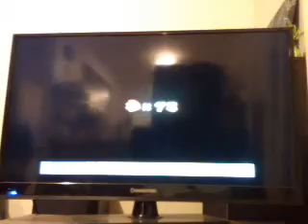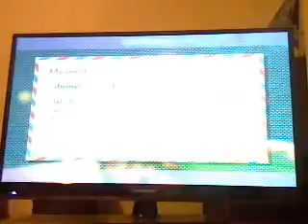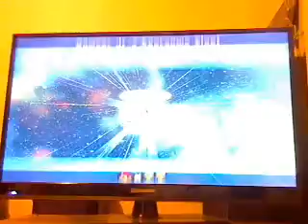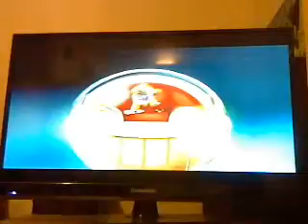Video 224(super mario galaxy 2)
long play.